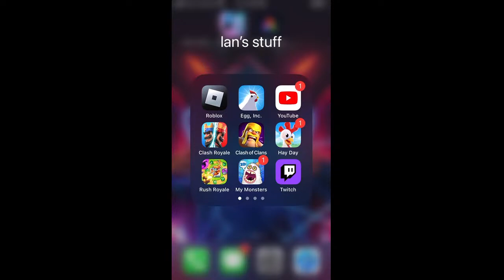Playing Games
You can recommend games that I have